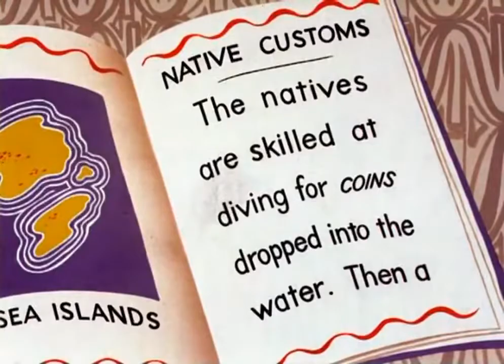AN ALL-OUT WACKED UP BUGS BUNNY CARTOON | PRESENTED BY MOVIELAND CARTOONS ANIMATION MOVIES CHANNELᴴᴰ